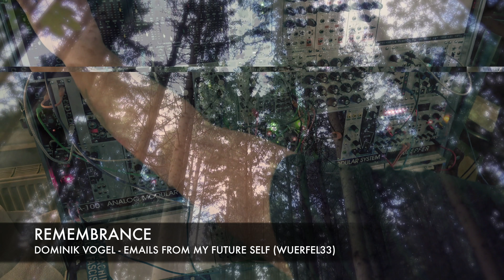Remembrance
From the Album "Dominik Vogel - Emails From My Future Self"